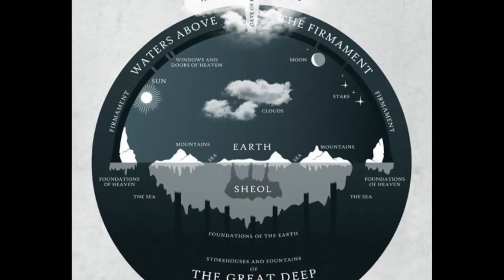FL T Earth Out ... No Curve . Trump2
thanks to uploaders  of clips .